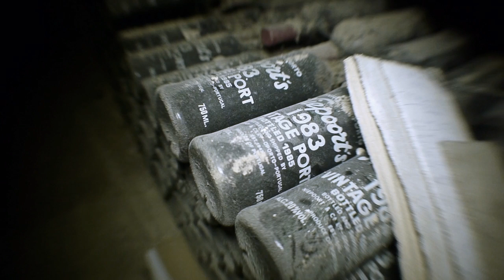Rob Mazurek 'solo' live at Niepoort Cellars @ Canal180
The multifaceted jazz musician Rob Mazurek in a live music session in Niepoort wine cellars, an exclusive session for Canal180.